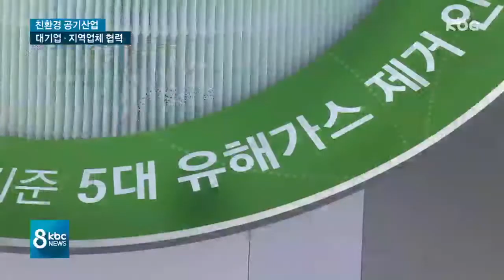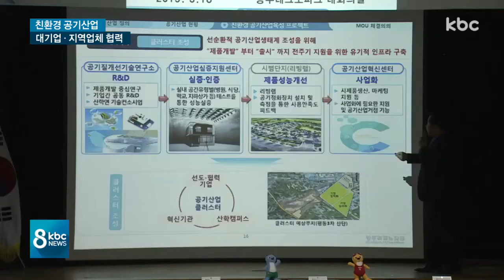LG전자-지역기업 공기청정기 공동 개발ㆍ제작 본격화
공기산업 메카를 지향하는 광주시가 대기업과 손을 잡고 본격적인 친환경 공기산업 육성에 나섭니다.

대기업과 지역 가전 업체들이 에어가전제품 공동개발협약을 맺고, 공기청정기와 부품 등을 함께 개발하고 생산할 예정입니다..